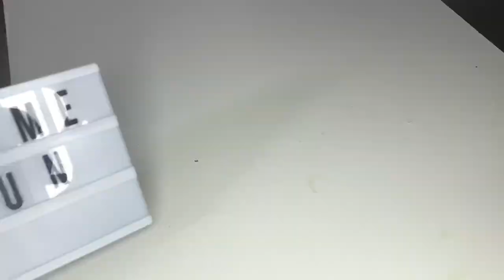FOTOS MES A MES PARA BEBÉS! (BASEBALL) ⚾️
Que onda plebes! Como están? En el vídeo de hoy les comparto ideas  para que le tomes fotos a tu bebé en su cumple mes 🥰 este mes nos pusimos creativos con el tema de baseball ⚾️ espero les sirva y se motiven a hacerlo y guardar bonitos recuerdos de sus pequeñitos! La idea es traerles un vídeo de estos mensuales para que no se les acaben las ideas! Los quiero! ❤️